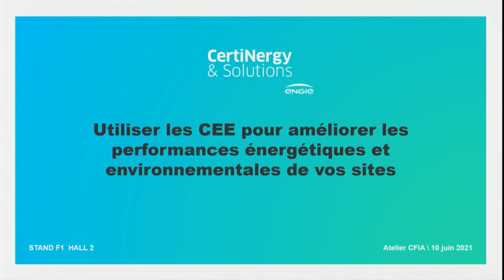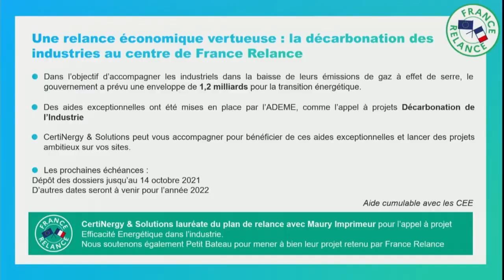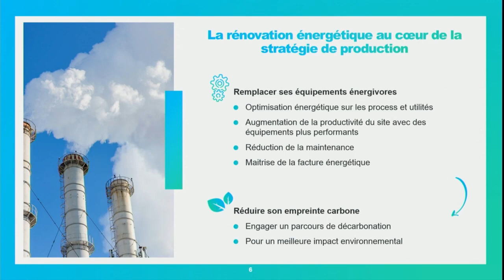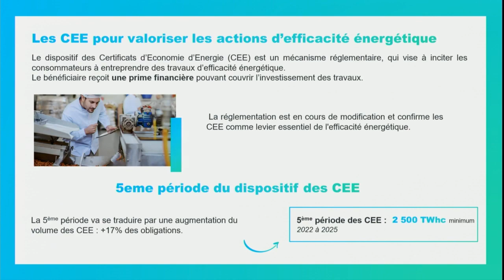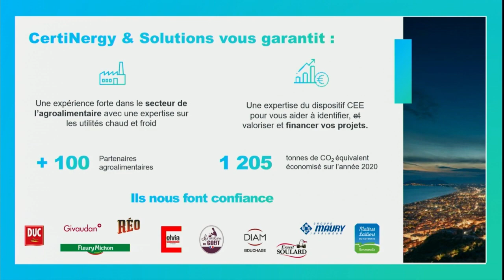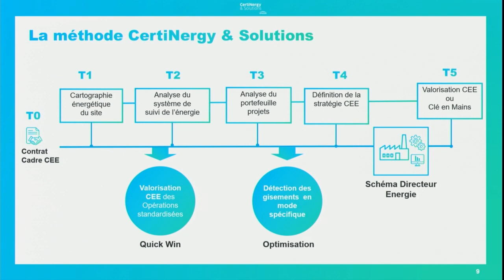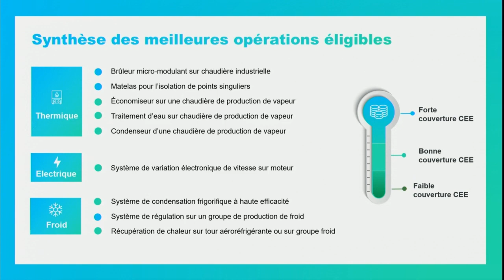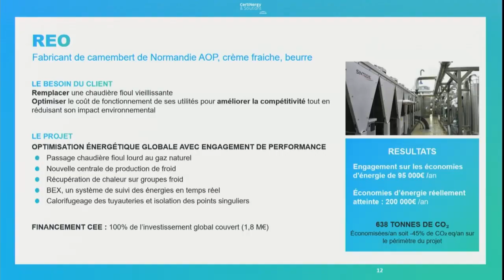Keynote CertiNergy & Solutions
Le levier des CEE, un outil de décarbonation pour les industriels du secteur agroalimentaire Les industries agroalimentaires font face à un enjeu essentiel, celui de la décarbonation. Les économies d’énergie, dont les sources sont nombreuses dans les procédés de production agro-alimentaire, représentent un levier important pour réduire l’ empreinte carbone des sites, et peuvent être financées, tout ou en partie, par le dispositif des Certificats d’Economies d’Energie (CEE).
CertiNergy & Solutions, expert en efficacité énergétique, vous expliquera comment engager grâce au mécanisme des CEE, des travaux d’optimisation énergétique pertinents afin de réduire durablement vos consommations d’énergie.